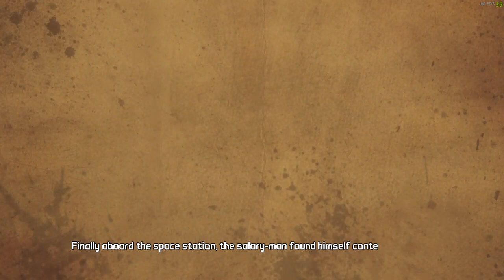Tales From The Borderlands: Episode 5 - The Vault of the Traveler [1/4]